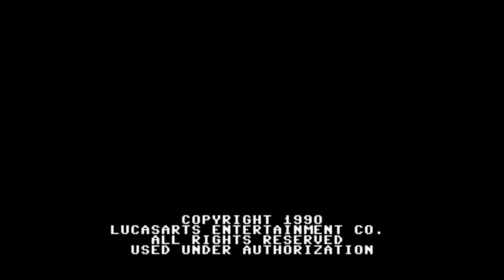Maniac Mansion NES